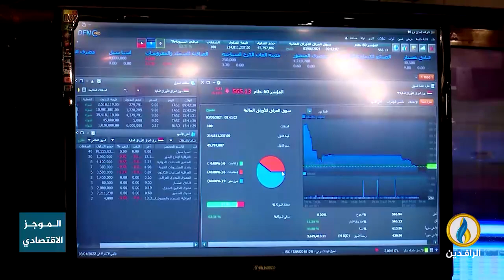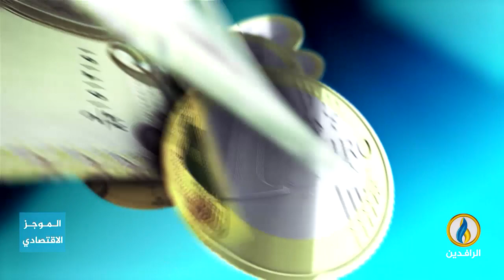أبرز الأخبار الاقتصادية على قناة_الرافدين ليوم الأربعاء في